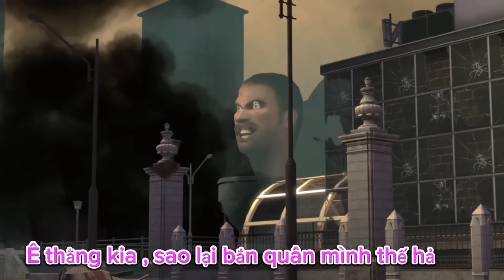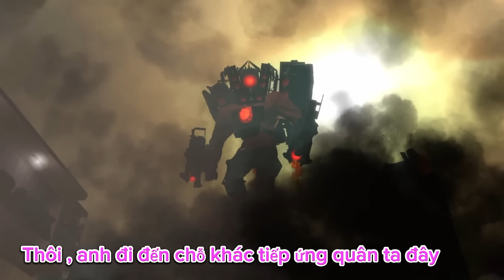Lồng tiếng skibidi toilet tập 58 =]]]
Credit : @DaFuqBoom
  Skibidi toilet là 1 series dài tập với nội dung kể về sự xuất hiện của quái vật đầu người thân hình toilet.
  Skibidi toilet làm cho con người bị thất thủ, do 1 loại virus biến đổi con người thành skibidi ,vì vậy nên cuộc chiến kết thúc khá nhanh do hầu hết mọi người đều bị biến thành quái vật bồn cầu.
  Lúc này 1 chủng tộc mới đã được ra đời để chống lại loại virus này là tộc Camera, sau đó 2 tộc đồng minh khác được thêm vào đó là tộc Speaker và tộc Tivi.
  Cuộc chiến giữa quân đồng minh và skibidi toilet vẫn đang cao trào ,liệu quân đồng minh có thể tiêu diệt được trùm cuối của quân đoàn skibidi toilet không, mọi người hãy theo dõi thêm để biết được đoạn kết nhé.